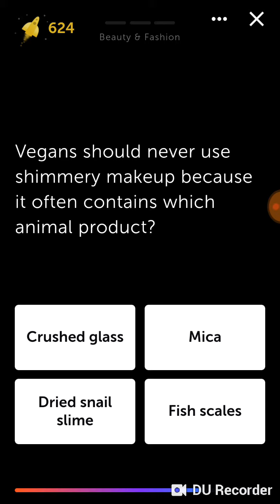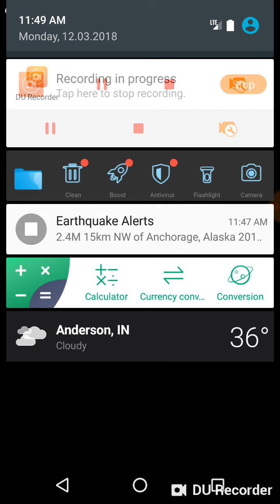Quiz Planet Episode 42: 12-3-18 Beauty & Fashion